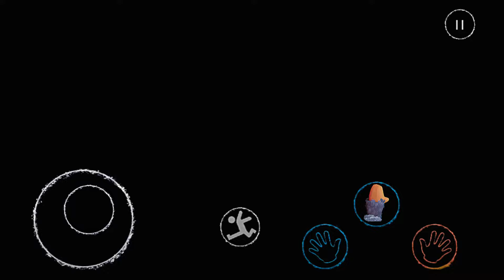Watch All The New Jumpscares In Poppy Playtime 1-2-3-4 Mobile Full Game (nappyspeakman, Miku.ds)#52